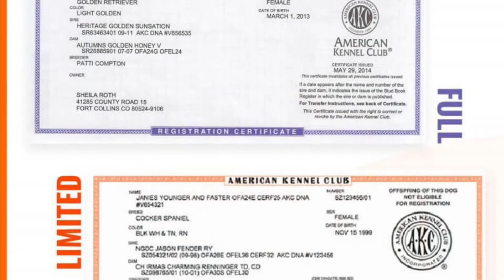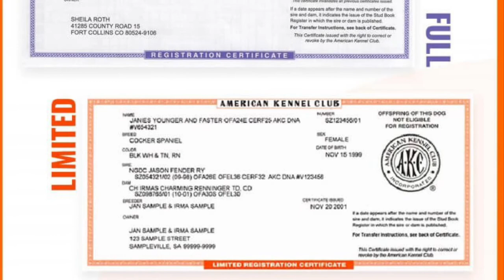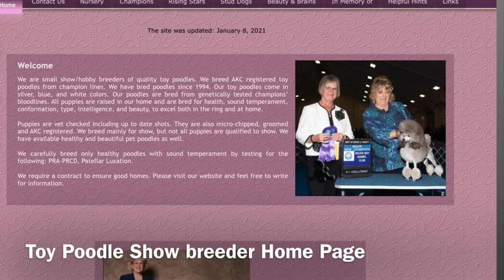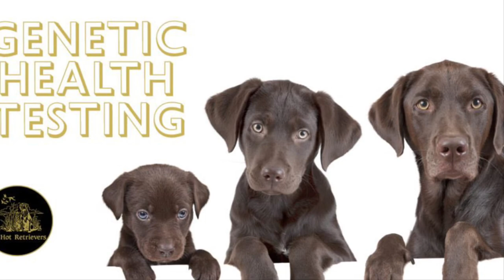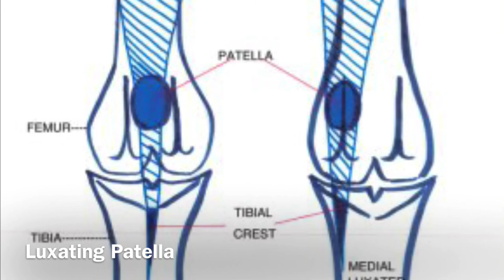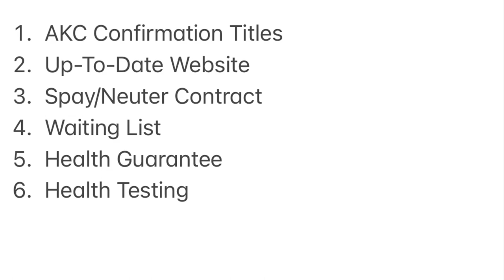How to get a Dog! (Revised & Condensed)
Hey guys! Thanks again for tuning in this week! This video may seem like a repeat, but it’s a much better, and more condensed version of the 2 videos I made about this topic previously. I am actually very proud of this particular video. I worked really hard on it for 3 weeks to make it better and more condensed than “How to get a dog Part 1 & 2.” All the information in this video is either my personal experience or comes from the research I have done for the past 6 years on dogs and breeders. I would hope my viewers would use this video as a jumping off point to start their research, and help them realize that where puppies come from and how they are raised is important. I hope you enjoy! Links to respective channels, videos, and instagrams are below!!